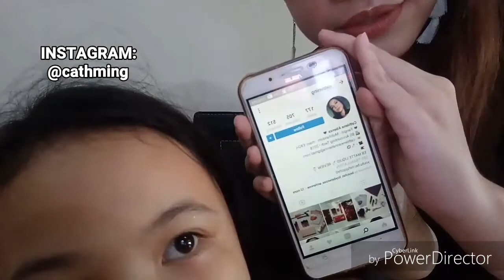DOING MY SISTER'S MAKEUP 😂 | Cathlene Atienza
So it has been awhile guys! (Still busy bcoz of our internship & 2nd sem classes 😭) So if you noticed, I've filmed this video after the Brown x Gold party makeup look 😂 and it has been a couple days since then, and it's already time to upload this one 💕 hope you guys enjoy this video 😘

TECH INFO:

Camera used - VIVO V5 Front Camera

Video editor - Cyberlink Power Director Mobile App

I bought this product/s personally. Yung mga thoughts ko based to sa mga naexperience ko. Baka rin hindi umepekto sa iba dahil nga iba iba ang ating mga skintypes.